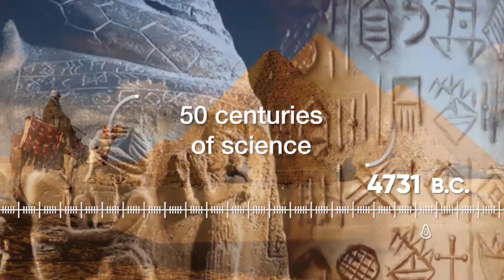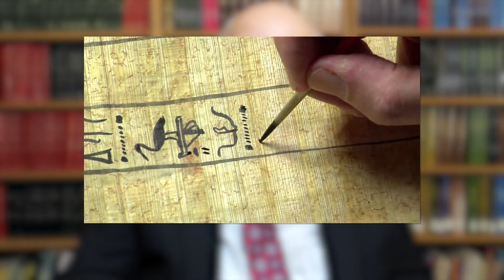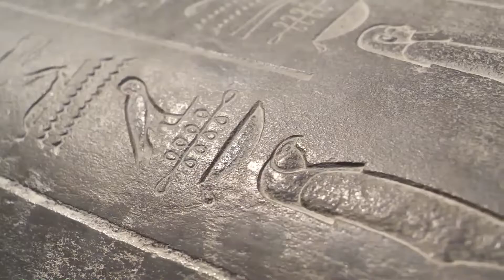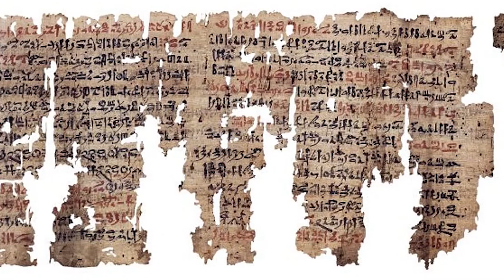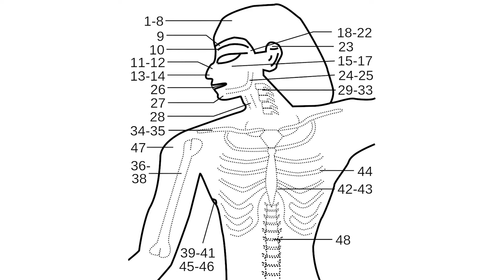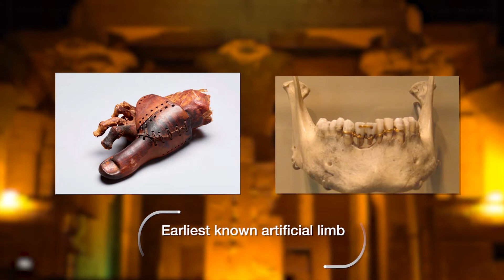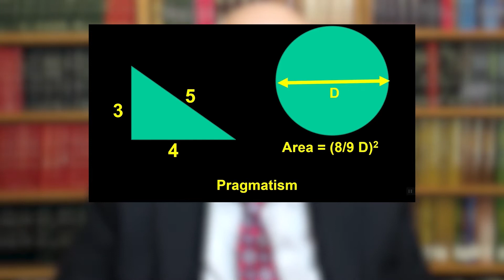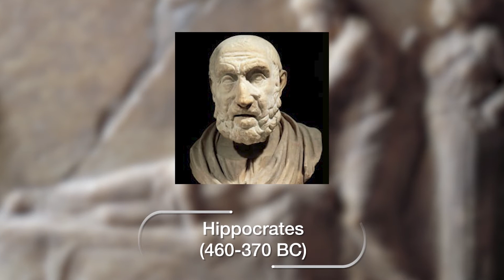1/8 From the invention of writing to a library for universal knowledge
ISC Patron Ismail Serageldin takes us on a journey on the history of science publishing past, present and future in this 8-part lecture series.